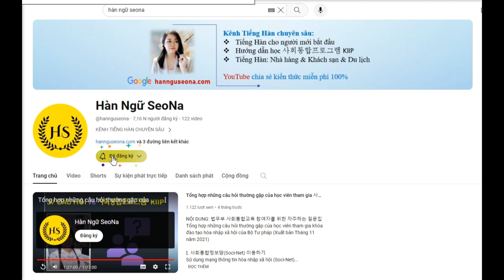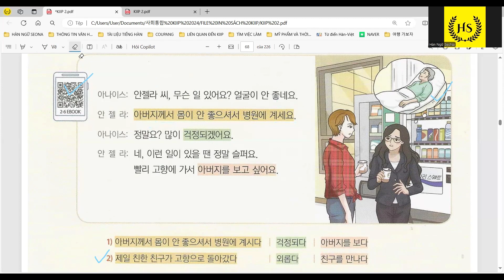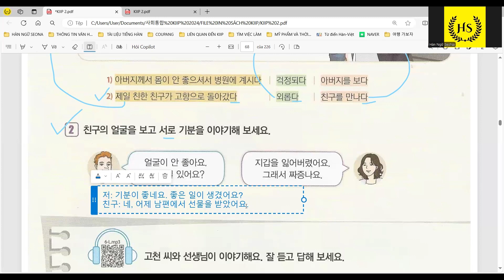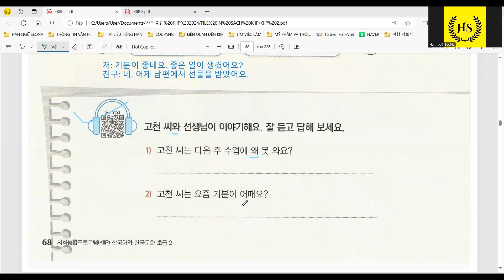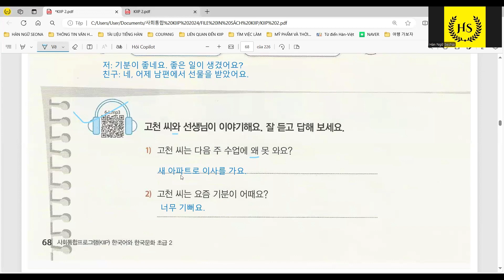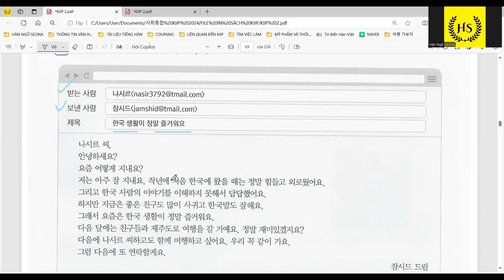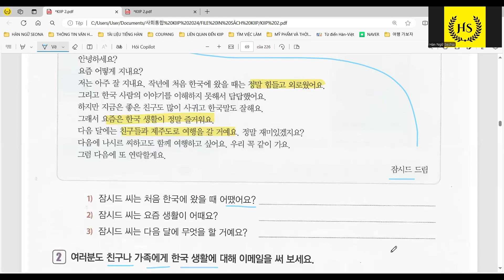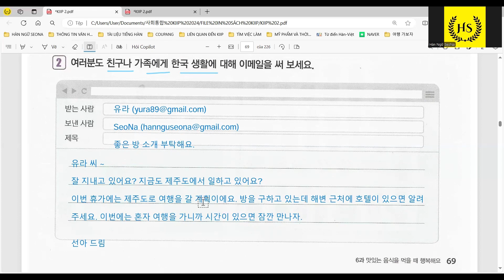6B - Thực hành NÓI - NGHE - ĐỌC - VIẾT 사회통합프로그램 KIIP 2단계/ 한국어와 한국문화 초급 2/ Tiếng Hàn/ Hàn Ngữ SeoNa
NỘI DUNG: Thực hành NÓI - NGHE - ĐỌC - VIẾT 사회통합프로그램 KIIP 2단계/ 한국어와 한국문화 초급 2/ Tiếng Hàn

00:00 NÓI - NGHE
00:18 ĐỌC - VIẾT

KÊNH TIẾNG HÀN CHUYÊN SÂU

Chào mừng các bạn đến với kênh Tiếng Hàn chuyên sâu của Hàn Ngữ SeoNa. Bên mình chuyên nghiên cứu về 3 mảng Tiếng Hàn sau:
1️⃣Tiếng Hàn cho người mới bắt đầu.
2️⃣Hướng dẫn học 사회통합프로그램 KIIP.
3️⃣Tiếng Hàn: Nhà hàng & Khách sạn & Du lịch.

Hãy nhấn theo dõi KÊNH để được học Tiếng Hàn một cách CHUYÊN NGHIỆP - CHUYÊN SÂU - MIỄN PHÍ nhé !

Và cũng đừng quên tìm trên Google: hannguseona.com để biết nhiều hơn về Hàn Ngữ SeoNa nha ^^

👉Để xem được các chuyên mục Tiếng Hàn nhỏ của KÊNH các bạn hãy kích* chuột vào phần DANH SÁCH PHÁT ^^

💌Hàn Ngữ SeoNa - Học theo cách riêng của bạn !

Bản quyền video thuộc sở hữu của Hàn Ngữ SeoNa. Vui lòng không sao chép khi chưa hỏi ý kiến của tác giả.